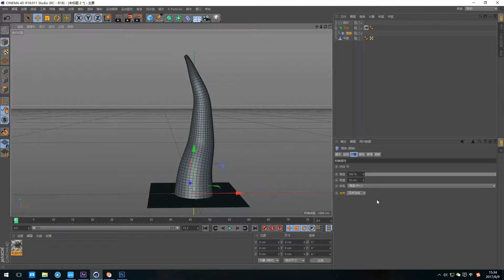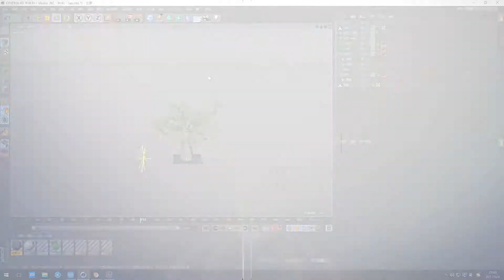C4D毛发系统制作树木生长实例教程01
本教程主要讲解使用C4D的毛发系统、毛发材质以及动力学来制作大树生长的动画。
对于C4D的毛发系统来说，更多的人都只是知道能够做毛和发，但确确实实毛发系统还可以制作其他效果，比如本节的大树生长、风铃、编织物、床垫中间的弹簧等等。之所以大家了解的比较少是由于大家只知道毛发系统不能生成物体。本次案例会给大家讲解如何使用毛发来生成模型，或者替换模型。除此之外还会讲到C4D中刚体动力学的部分，以及AE当中的合成内容。